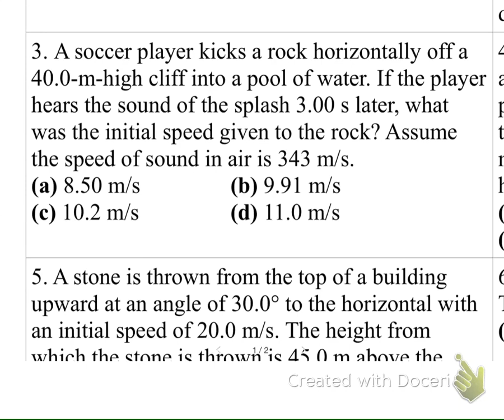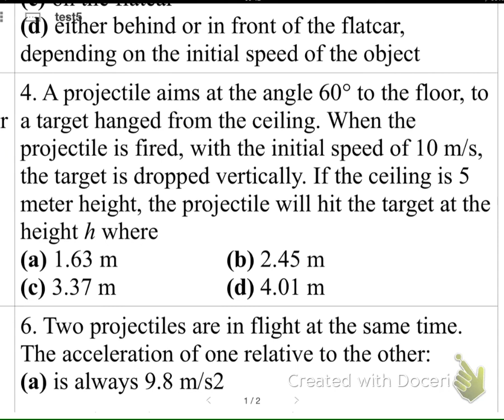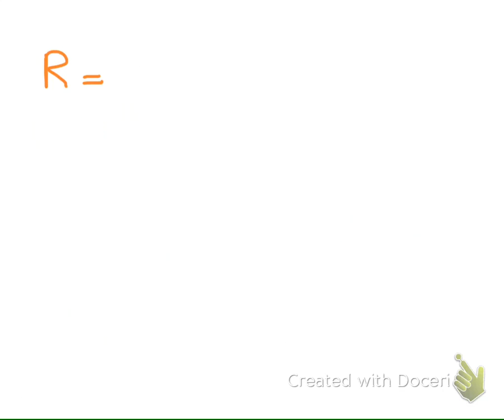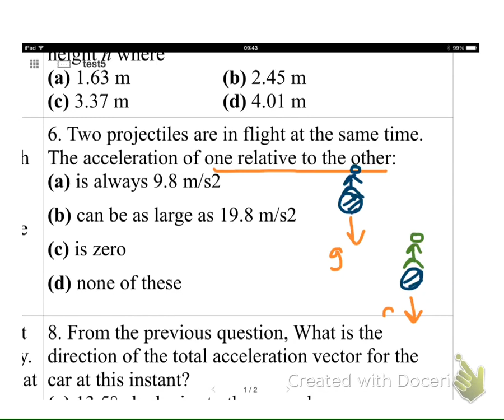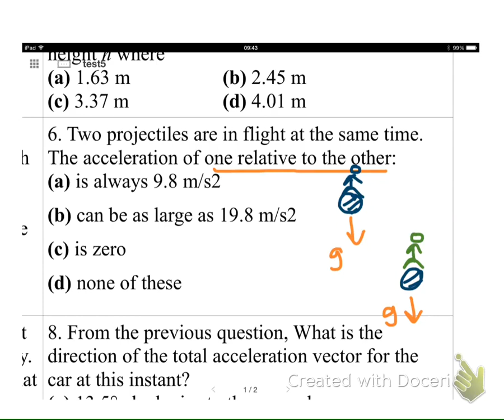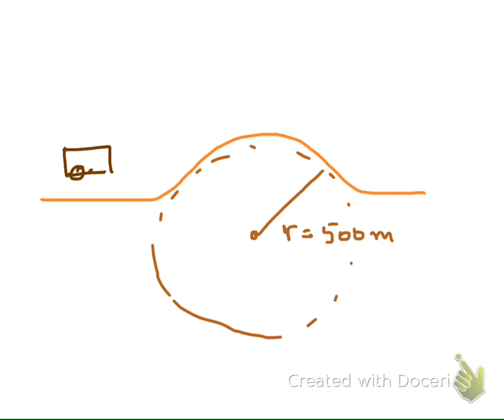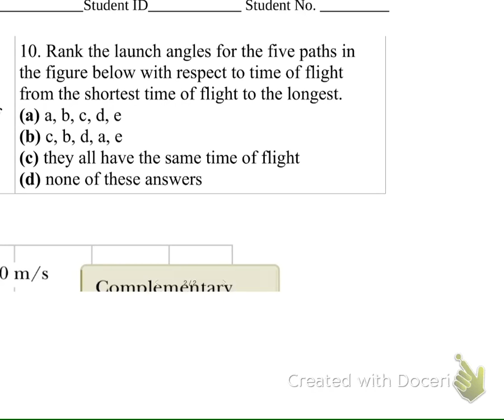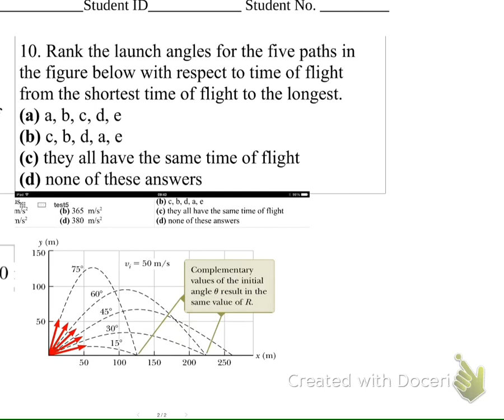test5_PI_IUP